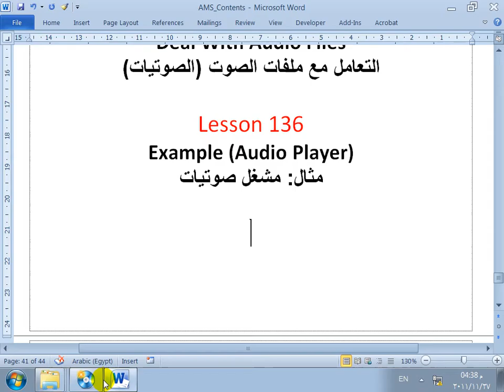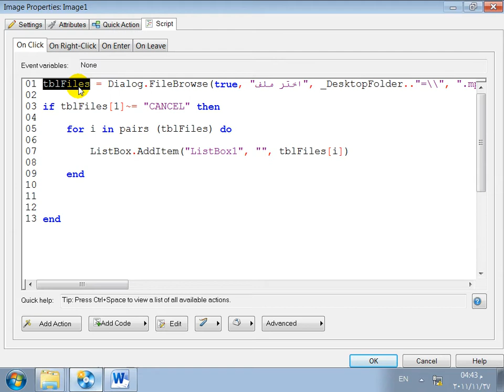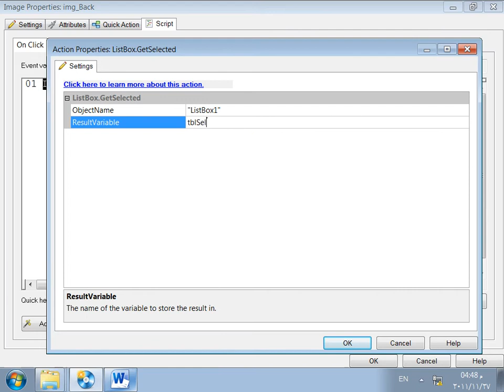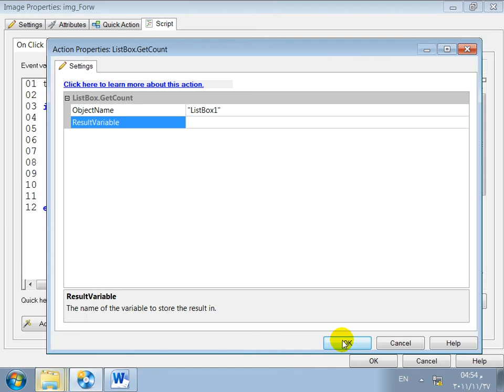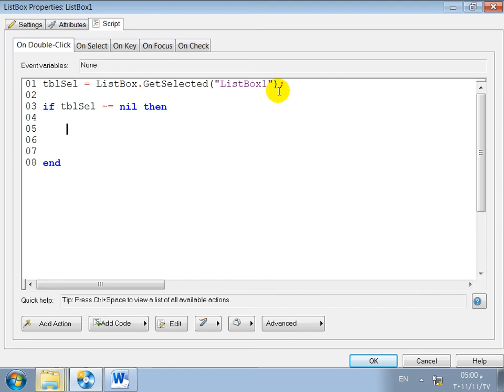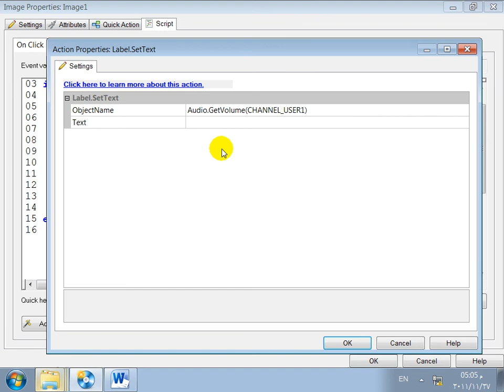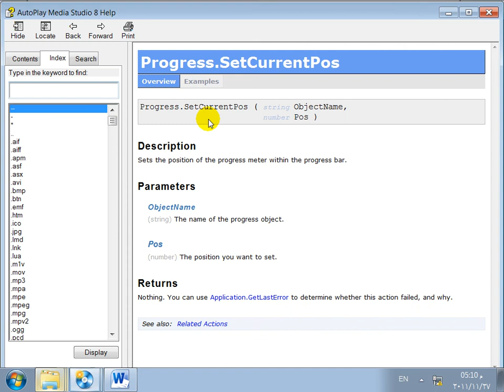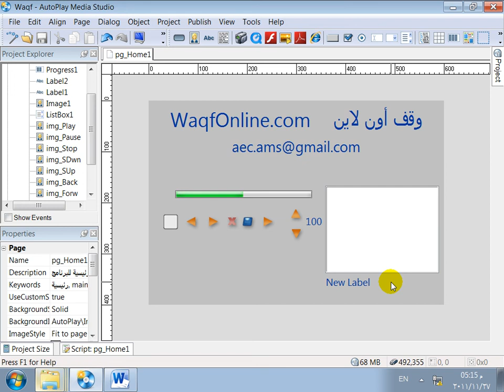136+137- Example (Audio Player)- AMS 8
مثال كيفية عمل برنامج مشغل صوتيات